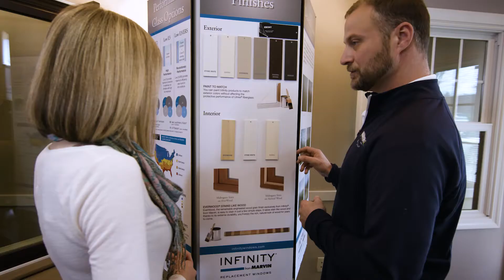February Savings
See our website for details.